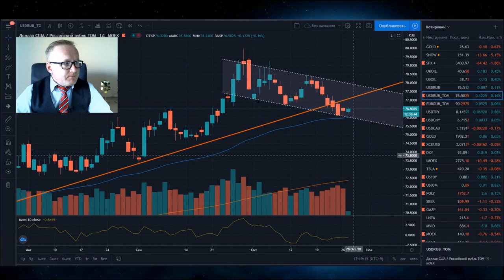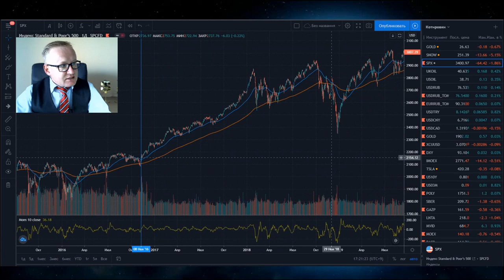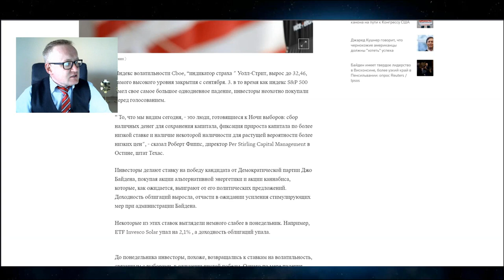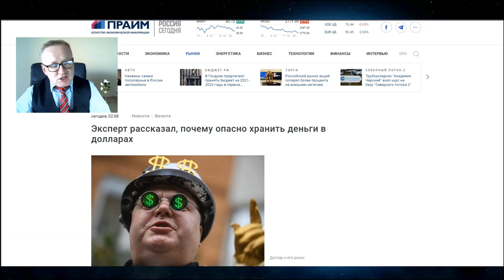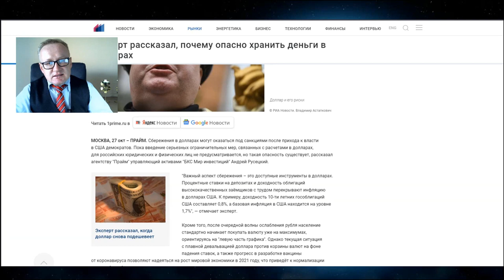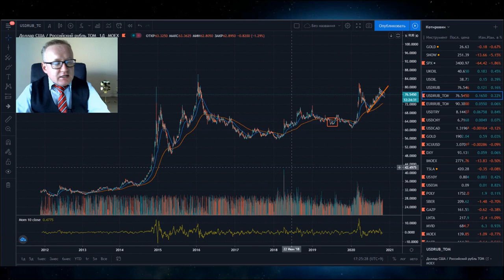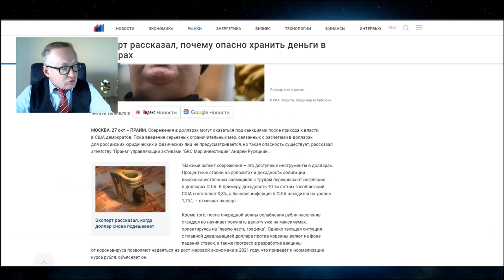"Хранить средства в долларах опасно". Курс доллара на сегодня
Курс доллара на сегодня на Forex, (международном валютном рынке) варьируется на отметках 76,40 - 76,45 рублей за доллар США. Курс рубля вырос по отношению к доллару США. Более подробнее в  обзоре Максима Журавлёва. Девальвация рубля. Новости экономики на канале Про деньги и рынки с Максимом Журавлёвым
Финансовый рынок. Новости финансов

Индекс S&P500 упал на 1,86%. Курс доллара к рублю, показал слабую динамику. Курс рубля на Московской бирже остановился на отметке 76,38. Доллар подорожал на 0,33% за торговую сессий на Московской бирже. Рынок в ожидании выборов Президента в США. Ситуация с распространением "короны" в мире не улучшается. Совокупность новостей рынка нефти оказало влияние на рост котировок нефти.
Прогноз курса доллара: учитывая внешние риски, перспектив для укрепления рубля, пока нет. Больше подробностей в новом обзоре Максима Журавлёва на канале Pro Деньги и рынки
Эти и другие темы обсуждаем в обзоре "курс доллара на сегодня" на канале Pro Деньги и Рынки с Максимом Журавлёвым

Дополнительные каналы для разнообразия
Инвест Фьюче или Деньги не спят от Тинькофф Инвестиции. Ссылки ниже
Фондовый рынок США вырос по итогам торговой сессии. Обвал рынка. Падение рубля. Прогноз курса доллара на Московской бирже. Деноминация рубля. Девальвация доллара. Прогноз курса доллара в видео (не является рекомендацией). Цены на нефть торгуются около отметки 40,53 доллара за баррель нефть марки Brent. Курс золота находится вблизи уровня 1907 долларов за тройскую унцию. Индекс американской биржи S&P500 торгуется на отметке 3400 пунктов. Индекс Московской биржи торгуется ниже отметки 2785 пунктов и находится под давлением. Валютная пара на международном рынке Форекс Forex  USD/RUB торгуется в диапазоне 76,39 рублей за доллар. Курс Евро находится на отметке 90,24 рублей за Евро.

Новости экономики, новости валютного рынка, новости про доллар, новости финансов